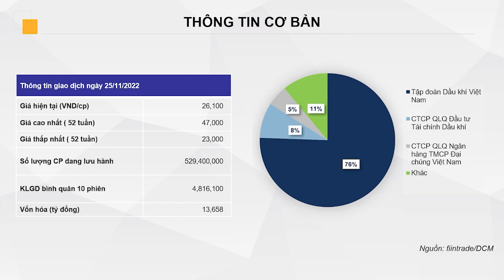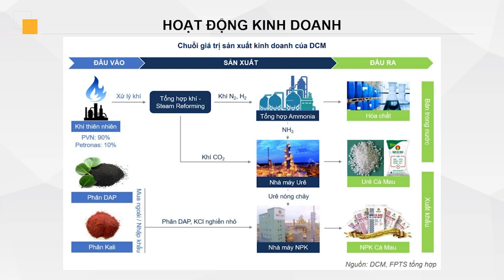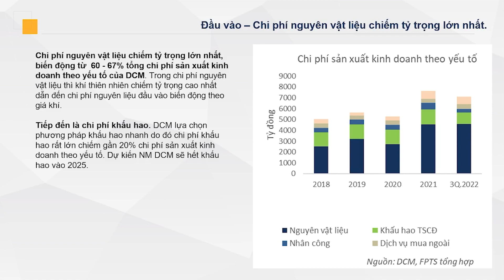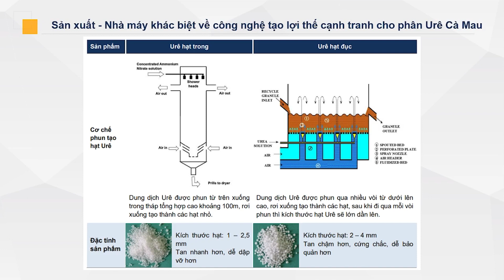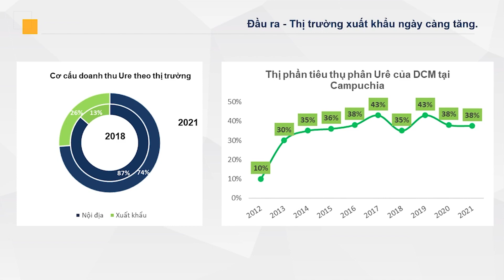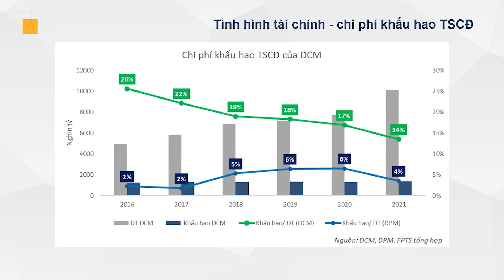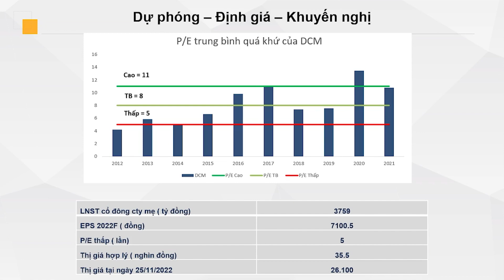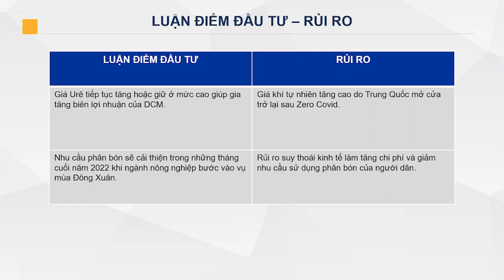PHÂN TÍCH CỔ PHIẾU DCM | ĐỊNH GIÁ CỔ PHIẾU DCM 2023 | ĐẠM CÀ MAU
Sau 2 năm bừng sáng nhờ giá phân ure cao ngất bất ngờ hưởng lợi từ cuộc chiến Nga - Ucranie, , các doanh nghiệp ngành phân bón hiện tại có còn hấp dẫn để đầu tư? Mục tiêu dài hạn cho cổ phiếu DCM là gì? Nhà đầu tư có nên nắm giữ cổ phiếu DCM hay không?

Mỗi tuần, chúng tôi sẽ chia sẻ đều đặn 2 video thuộc chủ đề hướng dẫn đầu tư chứng khoán cơ bản.

Hãy đầu tư đúng với bản chất của đầu tư để nắm bắt lấy cơ hội của mình ! Hãy đầu tư vào những gì bạn thực sự hiểu !

🎯 Để đăng ký nhận thông tin chi tiết về các khoá học chứng khoán từ cơ bản đến nâng cao vui lòng đăng ký tại đây

🎯 Để mở tài khoản miễn phí tại nhà, trải nghiệm dịch vụ tư vấn đầu tư, quản lý tài sản vui lòng đăng ký tại đây

🎯 Để đăng ký nhận số liệu phân tích vui lòng đăng ký tại đây

🔍Tìm kiếm:đầu tư hnk, chứng khoán hnk, chứng khoán vỡ lòng, đầu tư chứng khoán cơ bản cho người mới bắt đầu, đầu tư cổ phiếu, đầu tư chứng khoán, lớp học chứng khoán, tư vấn chứng khoán.
👉 SĐT: 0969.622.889 (call, sms, zalo)

©  Bản quyển thuộc Đầu Tư Chứng Khoán Cùng HNK 👉 Do Not Reup
Mọi hành vi sao chép nội dung sẽ bị xóa tài khoản vĩnh viễn.